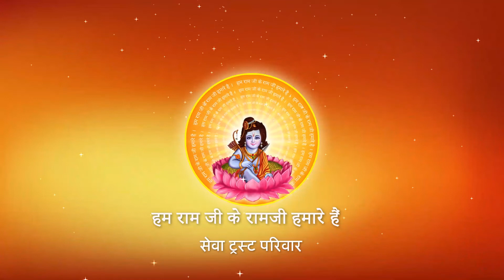साष्टांग दंडवत किसे कहते है ? जानिए I Pujya Prembhushanji Maharaj I Bareli I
Katha Summary:
साष्टांग दंडवत किसे कहते है ? जानिए Bareli
Pujyashri’s Ram Katha in Bareli

II*II*II*II*II*II*II*II*II*II*II*II*II*II*II*II*II*II*II*II*II*II*II*II*II*II*II*II*II*II*II*II*II*II*II*II*II*II*II*II*II*II*II*II*II*II